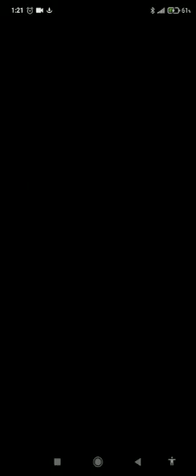Tomb of the Mask Android Gameplay Level 1-2-3-4